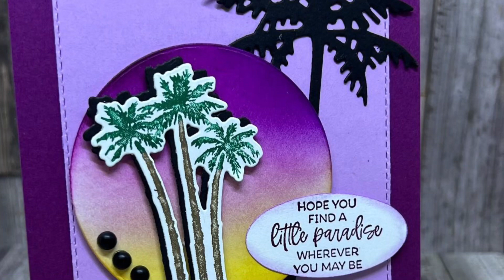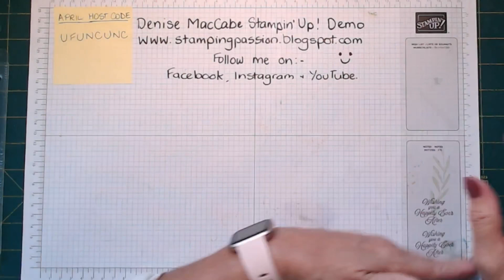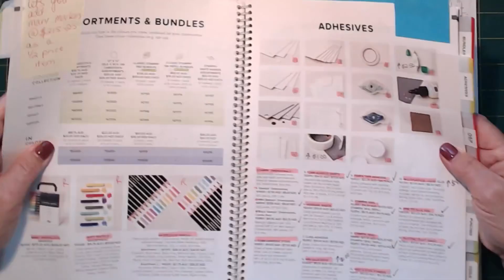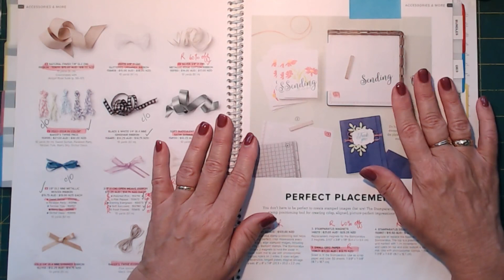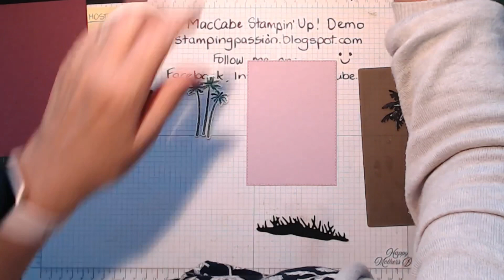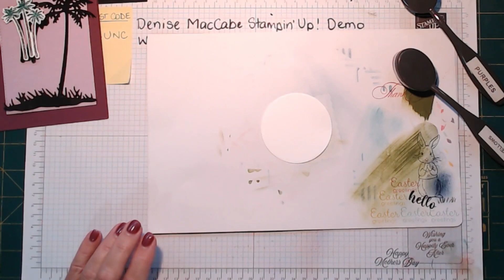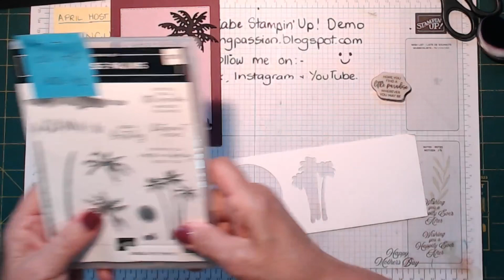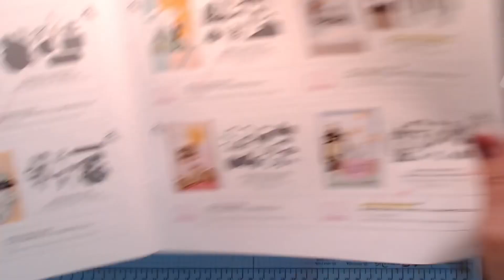Make it Monday - Paradise Palms - 3/4/23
Using some retiring products, Paradise Palms Sts,p set and dies, Layering Circle dies, Stitched Rectangle dies, to create this card. Inspiration from Pinterest WindyEllard.blogspot.com.